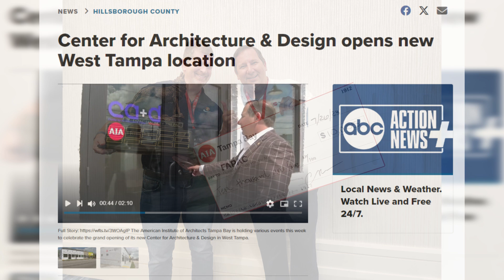AIA Tampa Bay - The Anthony "Tony" Pullara Chapter Award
The Anthony "Tony" Pullara Chapter Award
AIA Florida Gulf Coast and AIA Tampa Bay